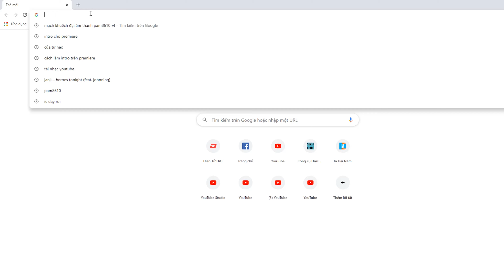Loa Toàn Dải 2.5inch 6W SAMCO | Điện tử DAT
Video test loa toàn dải 2.5inch 6W SAMCO , loa có công suất 6W và trở kháng 6ohm .Trong video có sự kết hợp với mạch mạch khuếch đại âm thanh PAM8610-VL.
    Đường dẫn chi tiết và đặt hàng sản phẩm :
Địa chỉ: 71 Nguyễn Lâm, Phường 6, Quận 10, TPHCM
SĐT: 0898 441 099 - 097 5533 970